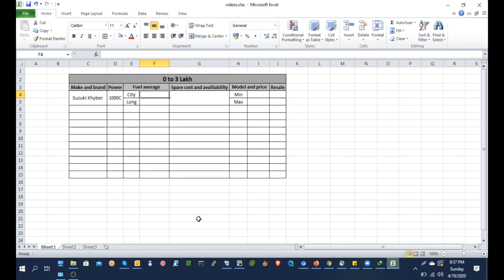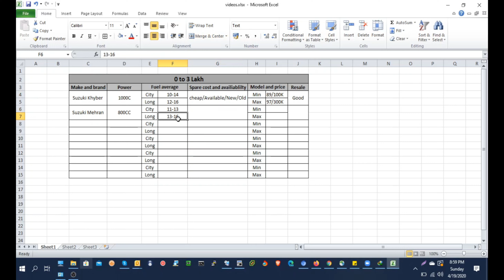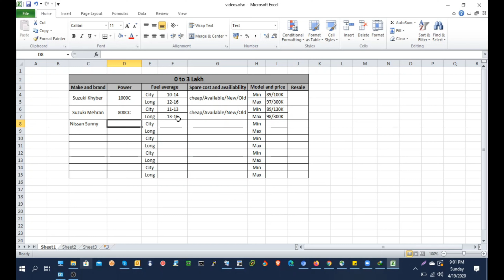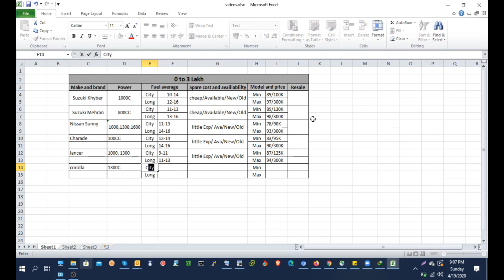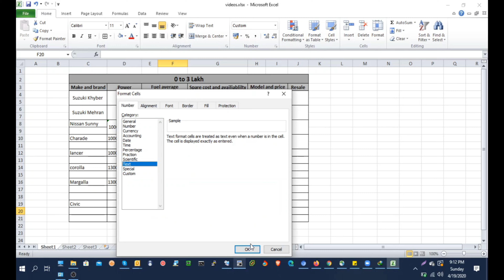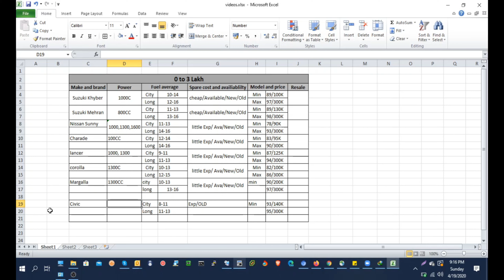8 Cheap and budget cars under 3 lakhs rupees, تین لاکھ روپے میں سستی اور بجٹ گاڑیاں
8 Cheap and budget cars in Pakistan under 3 lakhs rupees, تین لاکھ روپے میں سستی اور بجٹ گاڑیاں